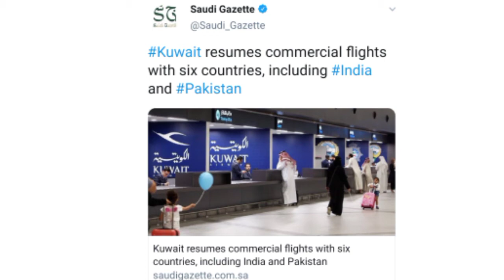Kuwait Resumes Commercial Flights | 6 countries India And Pakistan Srilanka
Kuwait Resumes Commercial Flights | 6 Countries India And Pakistan Srilanka kuwait resumes commercial flights | six countries india and pakistan Srilanka Bangladesh nepal, The six countries which Kuwait has resumed commercial flights with are Egypt, Bangladesh, India, Pakistan, Nepal and Sri Lanka. commercial flights, International normal flight's, KunaNews hindi, Urdu khabre, Which 6 countries has Kuwait allowed to operate flights? Kuwait ne kin countrie ki flights ko start kiya, Kuwet Flights, Kuwait se india, Kuwet_news, Kuwait to pakistan, Kuwait to Bangladesh Kuwait to india Kuwe to Nepal, Kuwait to Egypt Kuwait to Sri_lanks Kuwait Air flight, Airways, Air india, Natyagiindia Gulf_news Gulf life hindi news information Saudi se judi khabre india news hindi news urdu news information info flights to India flights qatar doha flights India to kuwait flight kab jayegi Airport are Farmers and all update
Kuwait start of direct flights with India Pakistan Sri Lanka Nepal and Bangladesh, The decision was made in a cabinet meeting which underlined that flights with these countries would be subject to measures identified by Kuwait's ministerial coronavirus emergency committee. — SG natiyagiindia Kuwait's ministerial, COVID-19 kuwet, कुवैत न्यूज़,
kuwait news,
kuwait news today,
kuwait न्यूज़,
kuwait news about flights from pakistan, Kuwait Resumes Flights, big good news kuwait international flights start direct india pakistan nepal Sri lanka bangladesh, Kuwait direct flight India pakistan nepal start,kuwait Airport resume flights